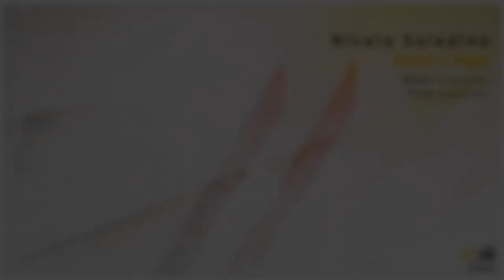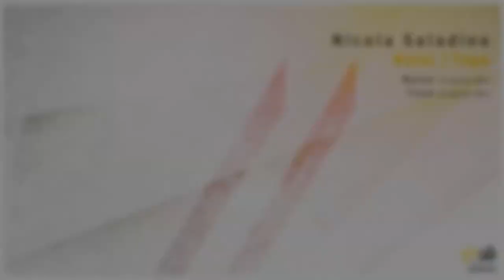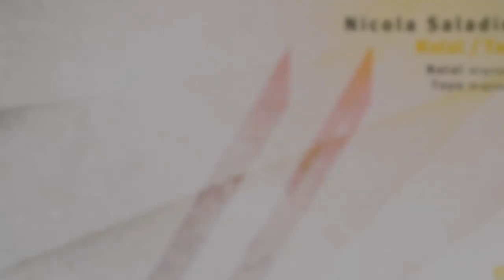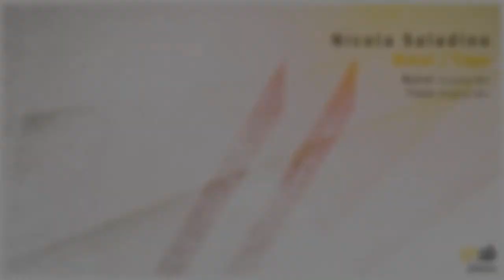Nicola Saladino - Toyo (Original Mix) [PHWE207]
NICOLA SALADINO - NATAL / TOYO EP [PHWE207]

We are always happy and please when the PHW Elements family is growing and this week we are happy to introduce a new artist taking his first steps on our label. Italian by native, but living his life in Barcelona, Spain, we introduce you to the progressive/techno artist Nicola Saladino. This time, he brings on a 2 track EP, including 2 really smooth and driving tracks.

First out is the deep melodic track named as “Natal”. With a twisted bassline, driving percussion and a really nice atmosphere with the feel good vibe put in here by Nicola, we certainly feel this should draw attention to you, it’s a truly nice production.

Next up to be a great addition to the release, we see another number from this talented producer, this one named as “Toyo”. This rich production, filled with rolling and hypnotic elements to give that tension and energy, isa superb journey from start to finish that is built through well selected layers of elements, to bring on a full on journey from start to finish that easily will be remembered as a true winner on the scene. We are truly happy to see Nicola Saladino join forces with us on PHW Elements, more to follow that we can assure you about but for now, keep your heads up with this robust 2 tracker!